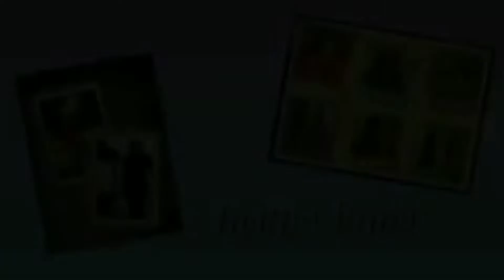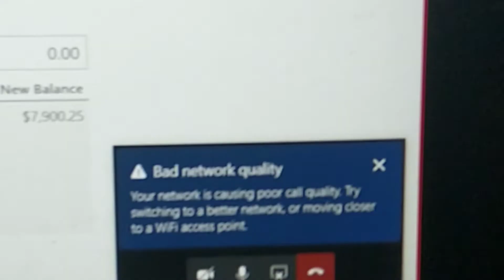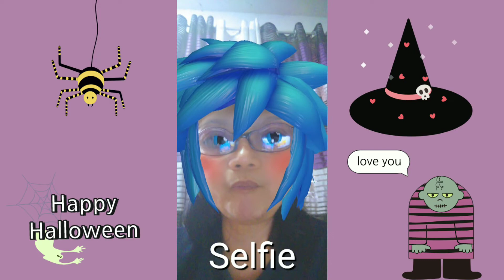RANDOM THINGS WHILE WORKING || WORK FROM HOME || MARIA IRMA